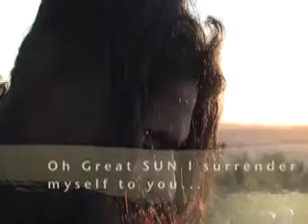THE OTHER DEEPAK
Chant the Sun Mantra or Gayatri Mantra with THE OTHER DEEPAK a wise and gifted musician.